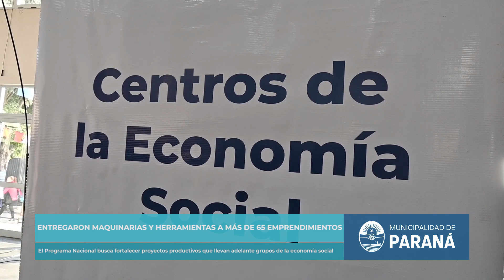Entregaron maquinarias y herramientas a más de 65 emprendimientos de la economía social de Paraná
El intendente Adán Bahl y la ministra de Desarrollo Social de la provincia, Marisa Paira, encabezaron el acto en la Sala Mayo. La entrega se dio gracias a un trabajo conjunto del Ministerio de Desarrollo Social de la Nación, la Secretaría de Economía Social de Entre Ríos y el Municipio.